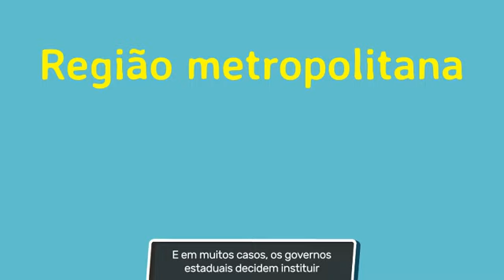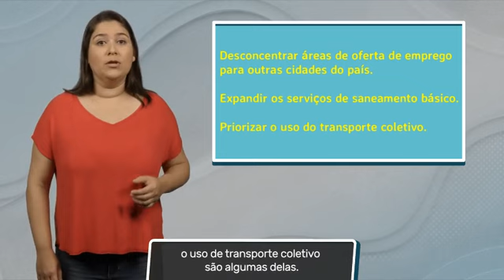São Paulo e Cidade do México